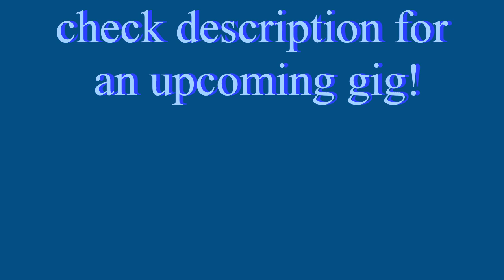Christmas!! - Let it Snow (Cover by Shelby Merchant)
HEY KIDDOS IN THE DENVER AREA! Me and a bunch of my buddies are singing at the Union Station Tree lighting this friday! I'm singing this and a couple other songs! ANYWHO its about Christmas time so enjoy your necessary basic Christmas carol.
Love,
Shelby
Socials!